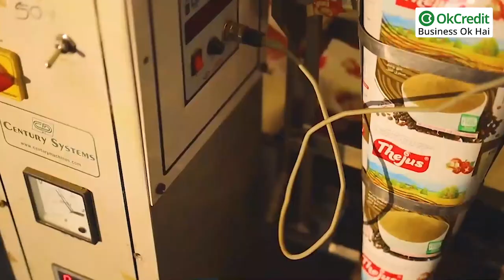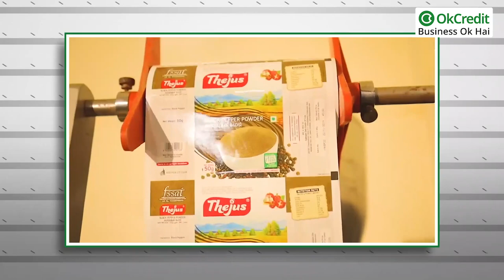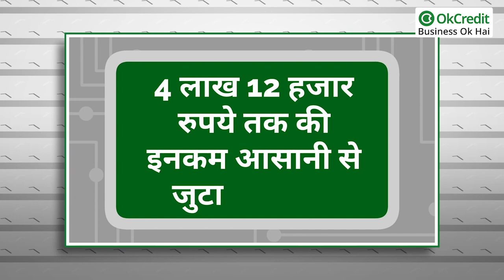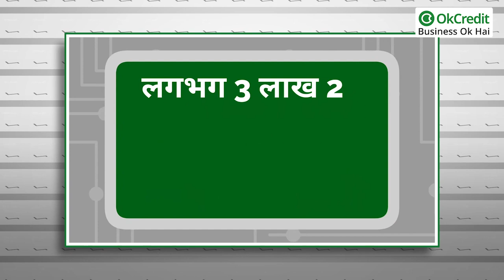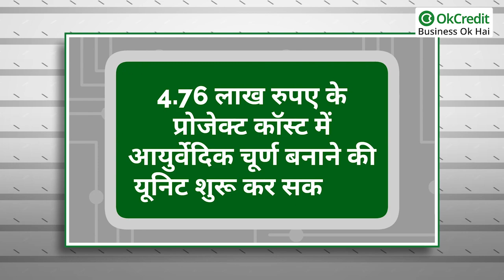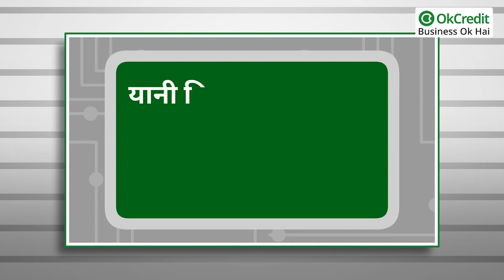5 Profitable Small Business Ideas to Start In 2022 | 2022 में शुरू करें ये 5 बिजनेस | OkCredit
5 Profitable Small Business Ideas to Start In 2022 | 2022 में शुरू करें ये 5 बिजनेस | OkCredit | 2022 में मिलेगा धन लाभ इन 5 बिज़नेस से, शुरू करें अभी | OkCredit | छोटी पूंजी लगाकर शुरू करें मोटी कमाई वाले ये 5 बिजनेस | Here are 5 ideas for the best small business for 2022 that you can start with low investment | Small Business Ideas for 2021 and 2022 | Small Profitable Business Ideas 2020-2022 | Small Scale Business Ideas In India | The Best Business Ideas To Start In 2022 | बहुत कम पैसा लगाकर शुरू करें ये बिजनेस |
नया साल आने वाला है, पूरा देश कोरोना महामारी से उबर रहा है, ऐसे में जिन जिन के बिजनेस ठप पड़ गए थे, या बर्बाद हो गए थे वो फिर नई शुरुआत कर रहे हैं। बहुत से लोग अपना पुराना धंधा ही वापस जमा रहे। तो कुछ लोग नया बिजनेस शुरू कर रहे। ऐसे में यदि आप भी नया बिजनेस शुरू करना चाहते हैं और सोच रहे हैं कि कौन सा बिज़नेस किया जाए। तो इस वीडियो को अंत तक ज़रूर देखें। हम आपको ऐसे बिज़नेस आइडिया बता रहे हैं जिन्हें आप कम लागत में या अधिक लागत में शुरू कर सकते हैं। जिनसे आप अच्छी ख़ासी कमाई भी कर सकते हैं।